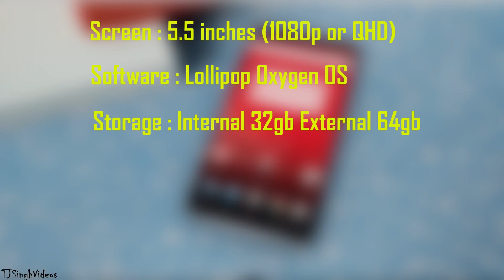OnePlus Two Official Specifications [1080p]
These are the official OnePlus Two Official Specifications.